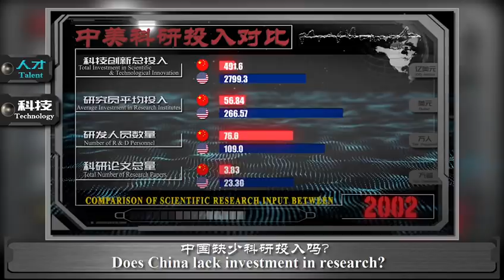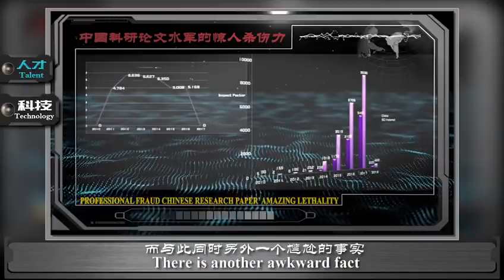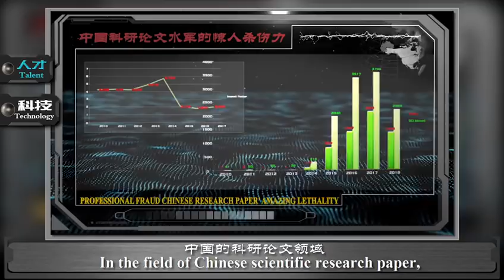A must see video about Sino US strategy for US & European officials这是给美国和欧洲政府官员必看的中美战略性视频（中英文版）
这是给美国和欧洲政府官员必看的中美战略性视频（中英文版）